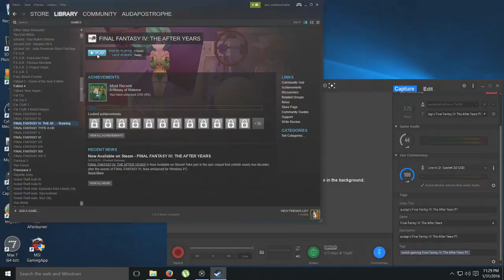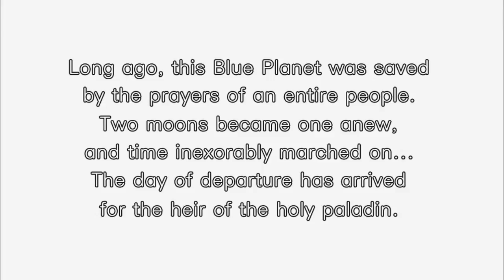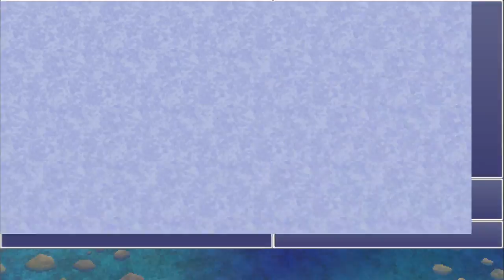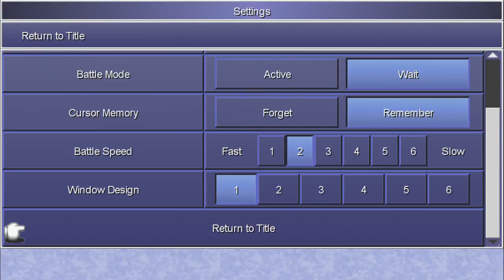audap's Final Fantsy IV: The After Years P1